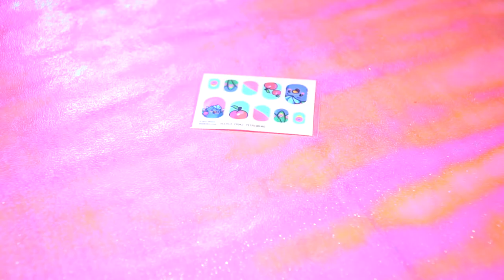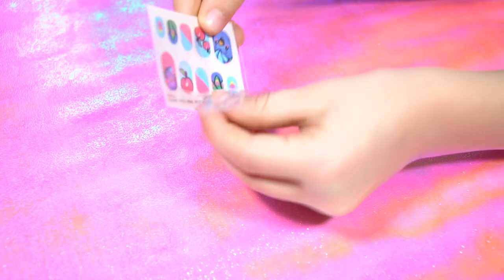Pikmi Pops Surprise СЮРПРИЗЫ ПИКМИ ПОПС С ЗАПАХАМИ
В новом видео для детей мы вместе с Познавайка ТВ распакуем Pikmi Pops Surprise СЮРПРИЗЫ ПИКМИ ПОПС С ЗАПАХАМИ

Вас приветствует  Познавайка ТВ!  На нашем канале вы найдете интересные и познавательные  видео для детей, замечательные  раскраски, видео  как рисовать, распаковки  игрушек таких как: Disney, Frozen, Princesses, mermaids, Littlest Pet Shop LPS, My Little Pony MLP, Lego, Barbie dolls, Play Doh, Monster High, Shopkins и многих других!!!